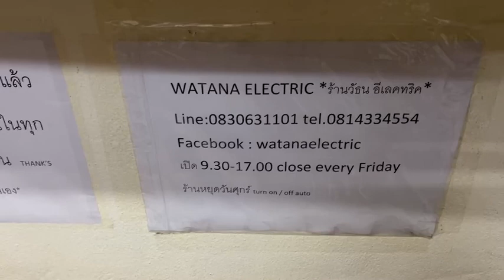marantz cd5005 + รีโมทคอนโทรล อ่านแผ่นปกติทุกแผ่น เจ้าของส่งมาขายหน้าร้านถูกที่สุดเพียง 6900.-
เครื่องเล่นCD ๆลๆ ชั้นดีจาก
MARANTZ CD5005 สุดยอดเครื่องเล่นCD BRAND HI ENDแท้ + รีโมทคอนโทรล สภาพเดิมสวยมาก อ่านแผ่นปกติทุกแผ่น ใช้งานเหมือนใหม่ เจ้าของส่งมาขายหน้าร้านถูกที่สุดเพียง 6900.-เท่านั้น
* ไฟ100V + หม้อแปลง เอาไปเสียบปลั๊กใช้ได้เลย*
🔊เล่นแผ่นCD/CD-R/CD-RW/MP3/WMA/ไม่รองรับไฟล์WMA-DRM
🔊ช่องออปติคคอลเอาท์1ช่อง
🔊อนาล็อคL&Rออก1ช่อง
🔊โคแอกเซียลเอาท์1ช่อง
🔊ช่องต่อ🎧1ช่อง
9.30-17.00น.(นอกเวลาฝากข้อความ)
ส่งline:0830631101